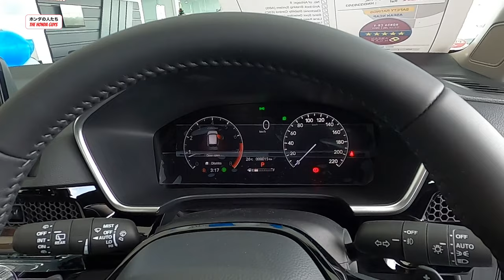Honda CR-V 2023 - SUV Paling Di Tunggu-tunggu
Dalam video pendek ni, Iq buat review ringkas berkenaan dengan Honda CR-V terbaru.

Untuk detail review, kena tunggu official test drive unit dari Honda Malaysia.